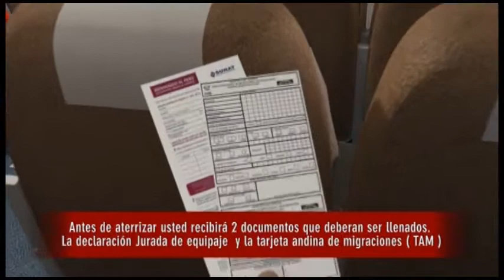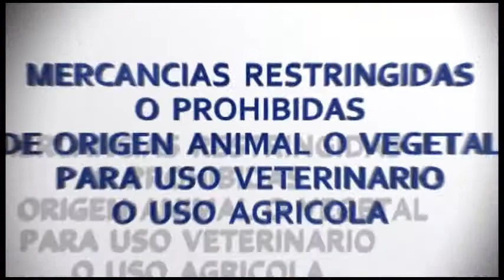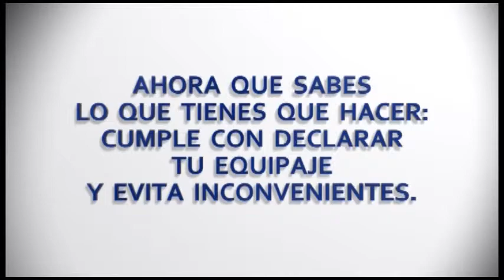Amigo extranjero tenga presente cuando llega al Perú por vía aerea